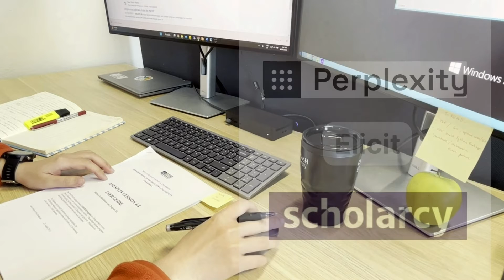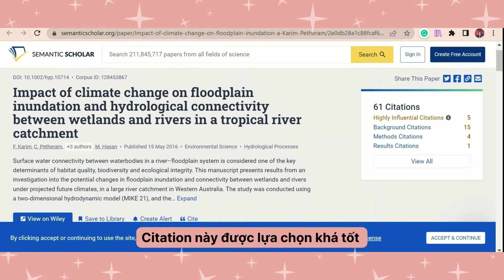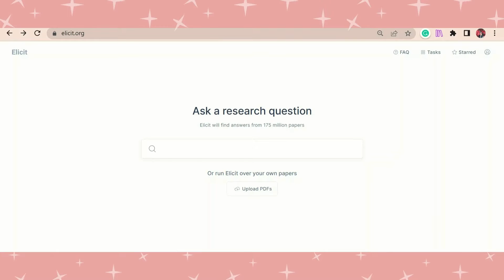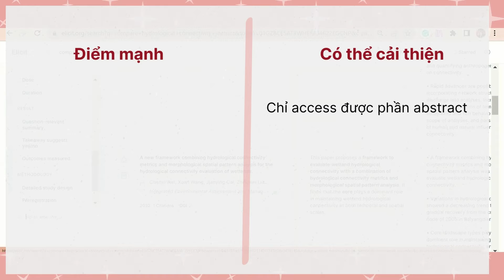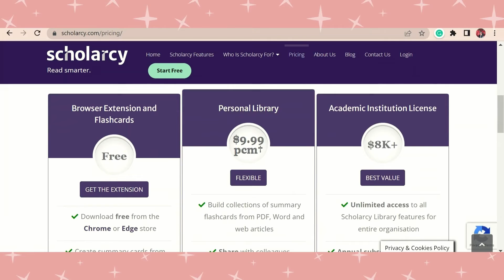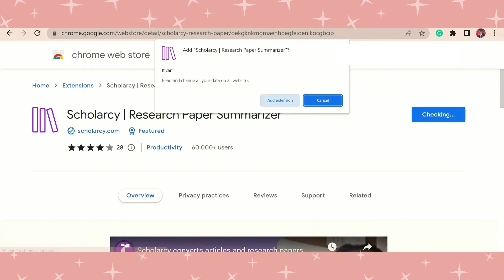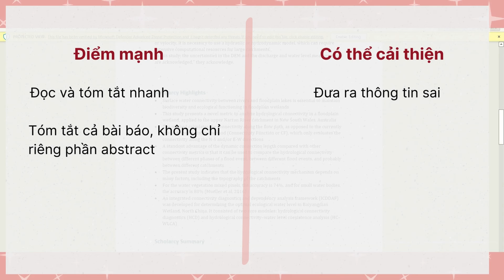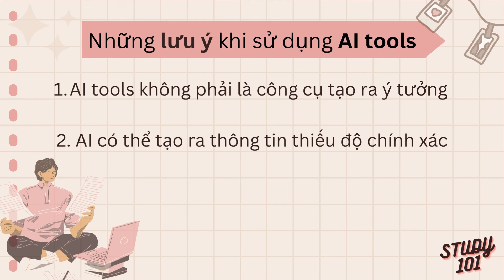Cách làm LITERATURE REVIEW, đọc BÀI BÁO KHOA HỌC THẦN TỐC với AI TOOLS 🤖 |💡 STUDY 101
Hello mọi người, từ hôm nay mình sẽ bắt đầu làm thêm những video chia sẻ một vài phương pháp học tập và nghiên cứu mình áp dụng hàng ngày trong một series mới study101 🎉🎉🎉

Sau một thời gian sử dụng các công cụ AI khác nhau thì hôm nay mình sẽ review 3 công cụ mình thấy có tiềm năng nhất để làm literature review cũng như bổ trợ việc học tập và nghiên cứu. Mình nghĩ mỗi công cụ đều có điểm mạnh và điểm yếu riêng, hi vọng các công cụ này sẽ được phát triển thêm trong thời gian tới để có thể hỗ trợ việc học và nghiên cứu một cách có hiệu quả nhất.

Hãy bình luận bên dưới nếu các bạn biết thêm những công cụ AI hiệu quả nào để hỗ trợ việc học tập và nghiên cứu nhé!!!

00:00 Giới thiệu
00:55 Perplexity AI
03:09 Elicit
06:18 Scholarcy
09:16 Lưu ý khi sử dụng AI tools

🎵Music
Chill Lo-Fi | Tea by Alex-Productions |